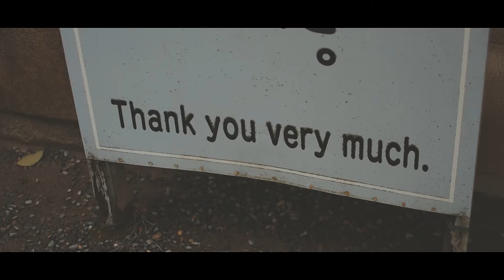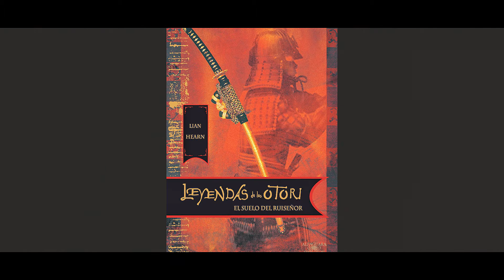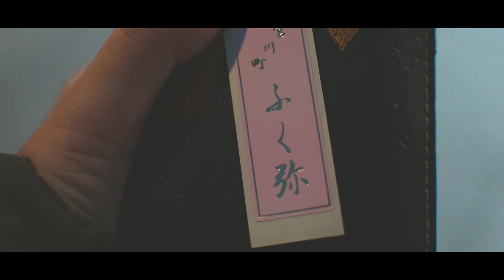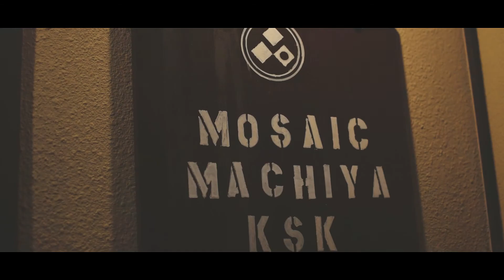KYOTO III || Día 6 en Japón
¡Hay subtítulos disponibles en inglés! Hoy vamos a visitar el templo dorado y otras maravillas de la ciudad de Kyoto. ¿Me acompañas?

Bienvenidos a una serie de vlogs que estaré haciendo sobre mi viaje a Japón. Espero que te guste el video.

~ またね